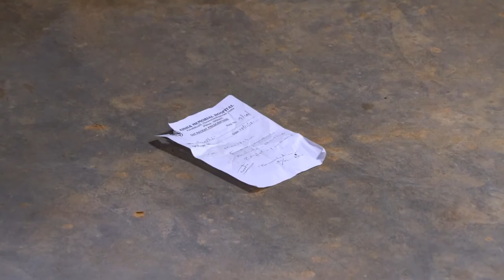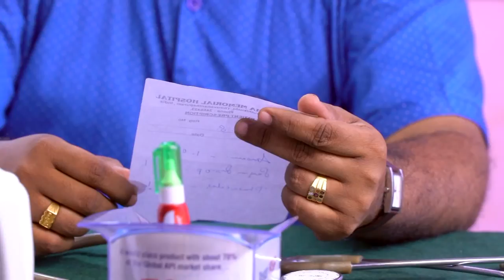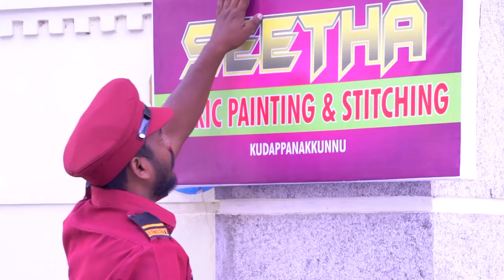STAR SEETHA KALYANAM 68 TD 07 12 18